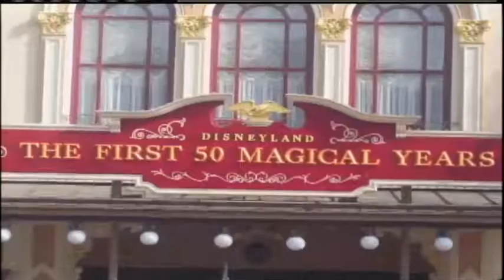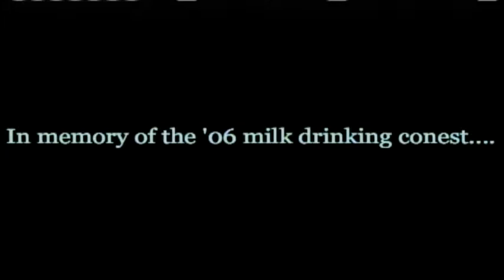Student Television Network-California 2006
Photo montage from the 2006 KnightVision Productions trip to the Student Television Network Convention in Anaheim, California.